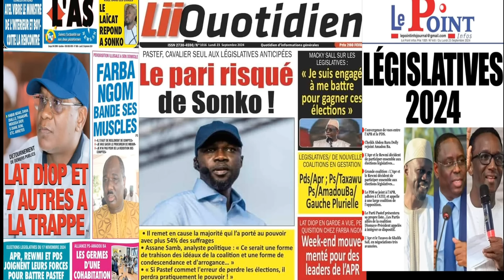Revue de la Presse Sénégalaise (wolof) du Lundi 23 Septembre 2024 avec Ismaila Seck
Plongez-vous dans l'actualité politique brûlante du Sénégal avec notre revue des unes des journaux, Revue de Presse Ismaila Seck, Revue de Presse du Jour et revue des Titres, Revue de presse zik fm et Sen tv aujourd'hui, revue des unes des Journaux du Lundi 23 septembre 2024 au Sénégal, Ismaila Seck, Mantoulaye Thioub Ndoye Revue de presse d'aujourd'hui et d'hier, revue de presse zik fm  Lundi 23 septembre 2024 ‪@2ATVAHMEDAIDARA‬   ‪@2stvsenegal‬  ‪@GroupeDMEDIACOM‬, Ismaila Ba Seck